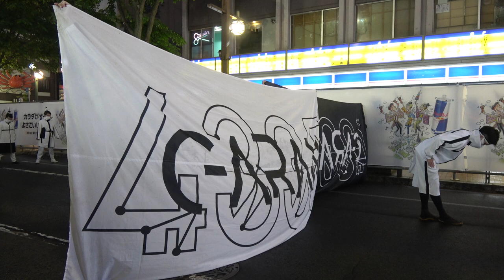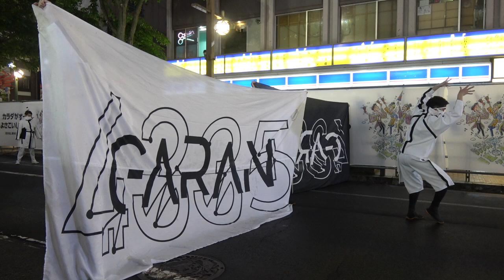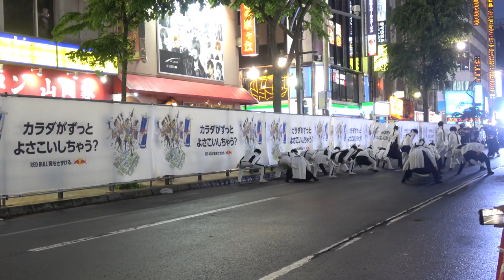GARAN43/35°／11日 Funky! すすきの会場／第31回YOSAKOIソーラン祭り2022